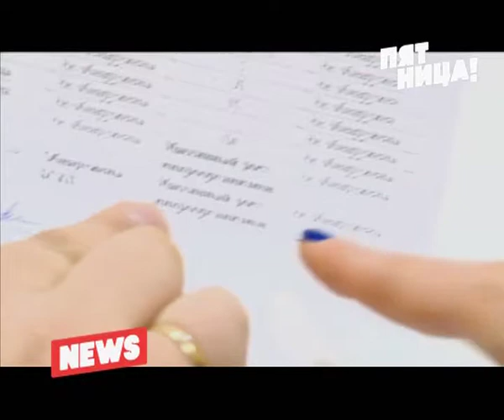Ученые обнаружили новые бактерии в домах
Американские учёные провели исследования в квартирах и выяснили, что даже самое чистое жильё инкубатор заразы! Причём кроме известных грибков и паразитов в домах были обнаружены 8000 совершенно новых колоний микробов. Телеканал "Пятница" при содействии эксперта независимой экологической лаборатории ТЕСТЭКО Александра Куксы провели микробиологическую экспертизу. Чтобы понять наверняка, есть ли в квартире неизведанные микробы были взяты пробы с половой тряпки, губки, кухонной доски, унитаза и переданы в лабораторию ТЕСТЭКО для исследований.